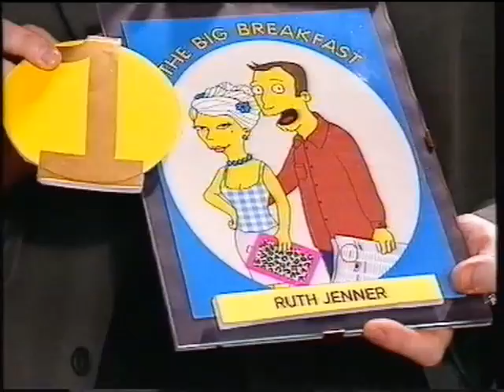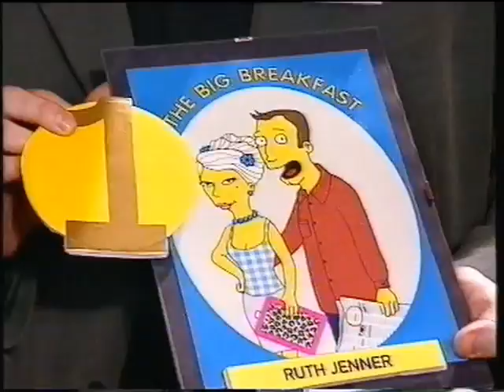Ruth & Peejay on TV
Clips of us on The Johnny Vaughn Show, Big Breakfast, Sticky Moments, The Day Today.